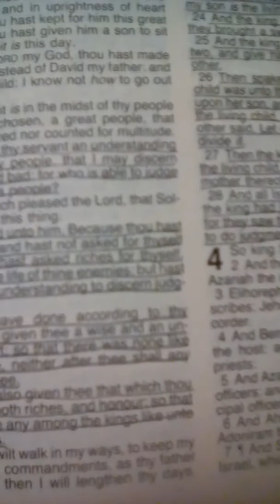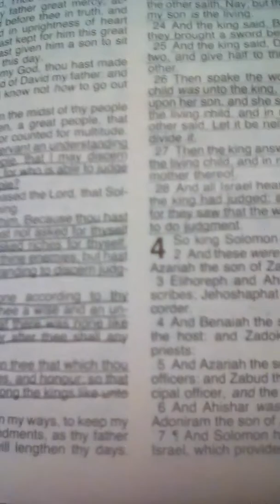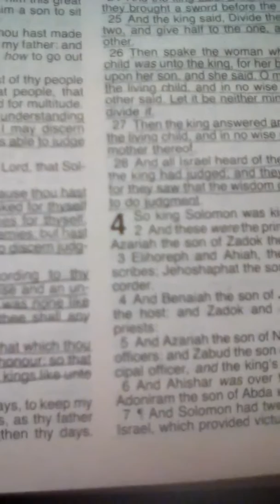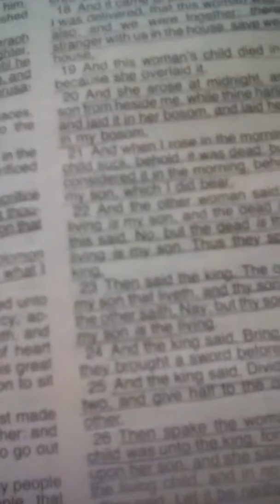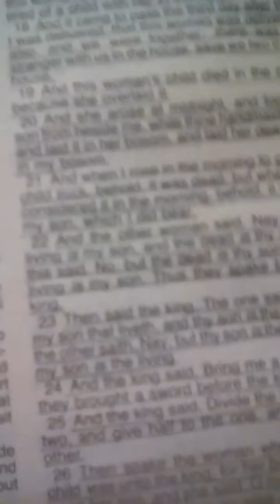Finale: Supplemental Saparyam